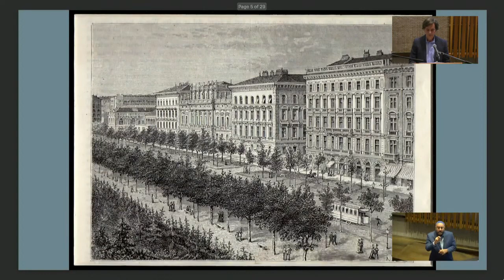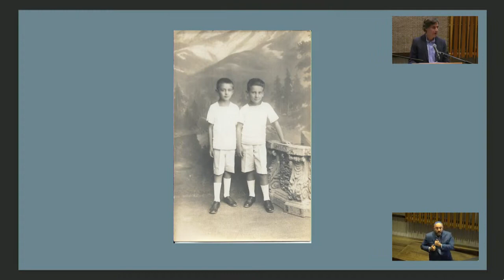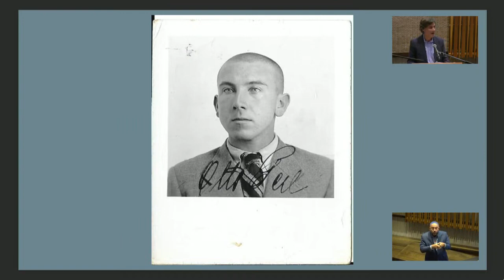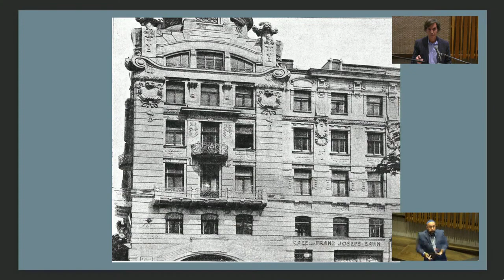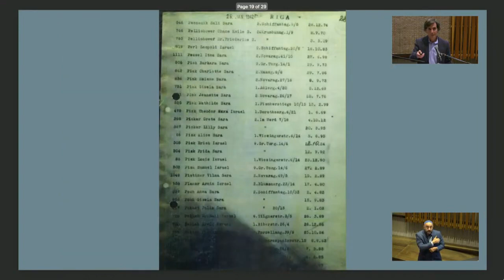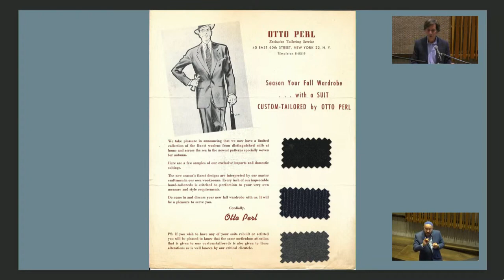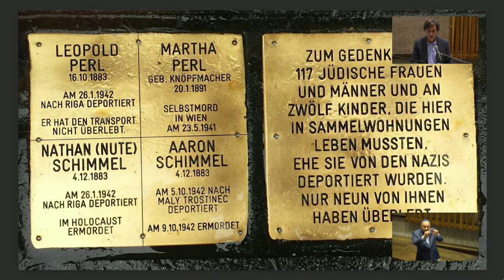Yom Hashoah Guest Speaker Martin Perl at CBST (2023/5783)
On Yom Hashoah, CBST member Martin Perl shared his family's history and the tragedy of European Jews. In the midst of rising antisemitism, Marty's expertise as a historian is invaluable. Join us in honoring Marty and his family's story.